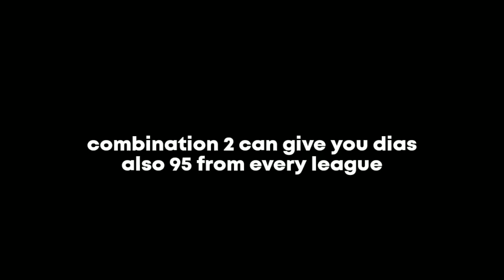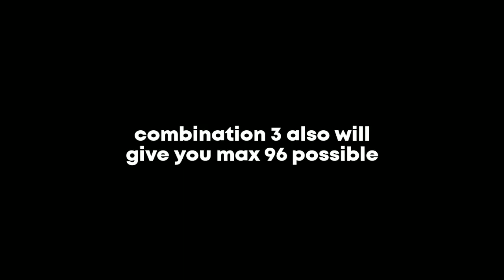TOTS EPL GUIDE!! TOTS PREMIER LEAGUE GUIDE FIFA MOBILE 22 |97 OVR TOTS PLAYER F2P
TOTS GUIDE FIFA MOBILE 22
PREMIER LEAGUE TOTS FIFA MOBILE
TOTS FIFA MOBILE 22
TOTS